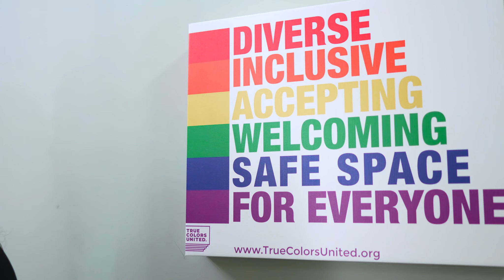Lt Governor Aruna Miller visits Charles County to address women's health & safety.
Lt. Governor Aruna Miller visits Charles County to address women's health and safety with Charles County Delegation and Board of Commissioners.